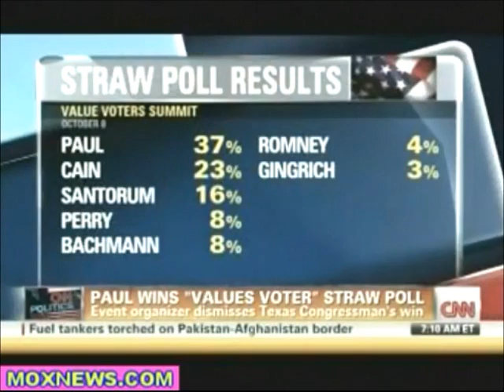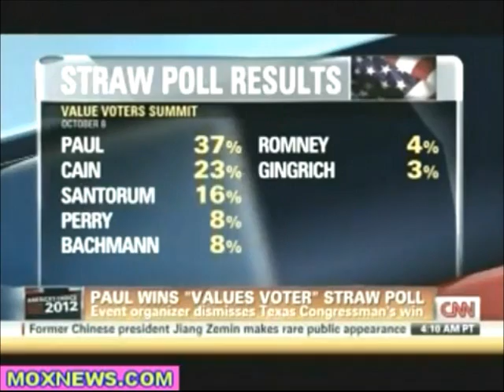Ron Paul Wins the Values Voter Poll, Then Organizer Dismisses Own Poll - 10/10/2011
CNN.
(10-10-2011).